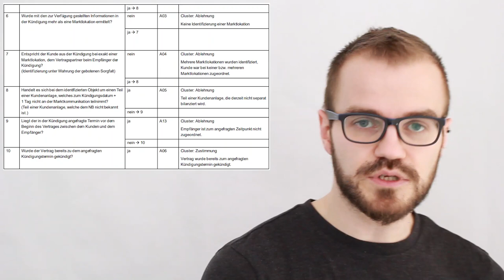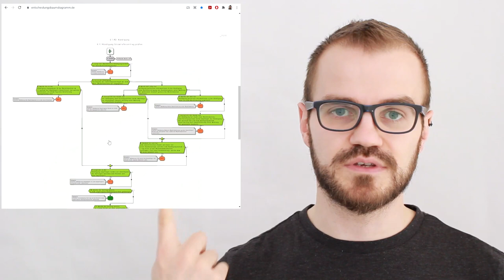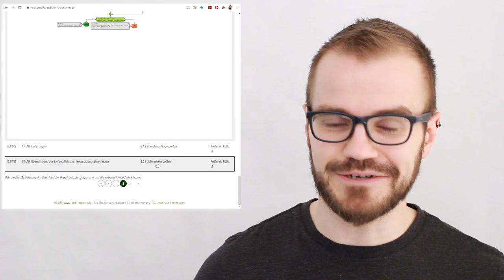entscheidungsbaumdiagramm.de - Visualisierung der EBDs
Die Hochfrequenz Unternehmensberatung hat gelauncht. Dort gibt es nach kostenloser Registrierung eine Flussdiagramm-Visualisierung der Entscheidungsbaumdiagramme.

Keine Werbung, sondern ernstgemeinte Empfehlung für den Alltag ;-)